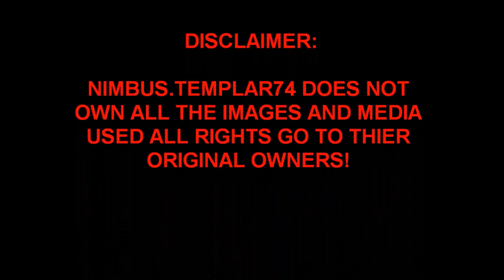Yu-Gi-Oh SEVENS Episode 58 Review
Join me as I discuss this weeks episode of Yu-Gi-Oh Sevens and my thoughts Opinions and,theories about it. I DON'T own Yu-Gi-Oh